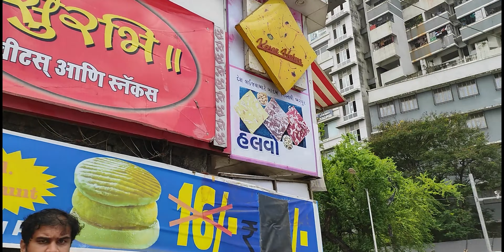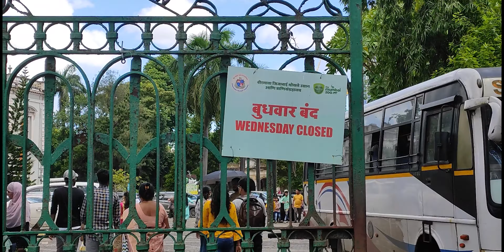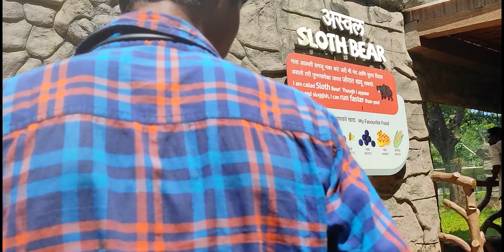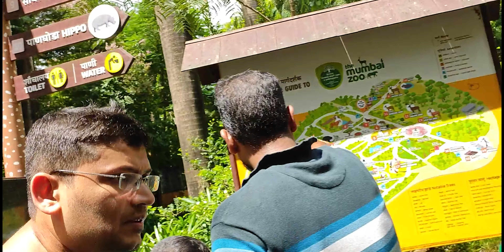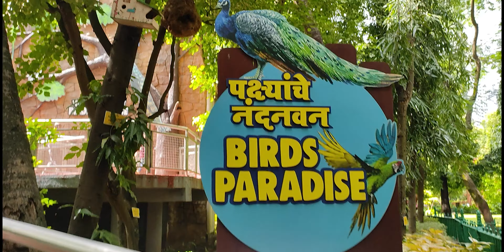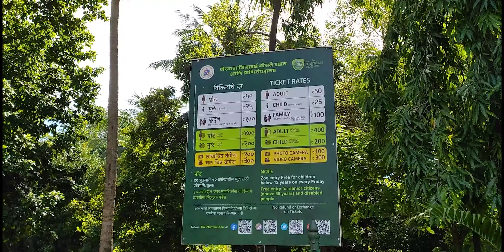Discovering Byculla Zoo: A Day in India's Wildlife Wonderland / Rani Bagh Mumbai - LongShen Vlog!!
Zhum Zhum Mera Bhai..

Recent Vlogs..

Redmi note 10 pro

Mini tripod

Editing Software i Use :- DaVinci Reslove 17, Adobe Premiere  Pro 2022, After Effect 2022

© LòngShèn Vlog - 2023